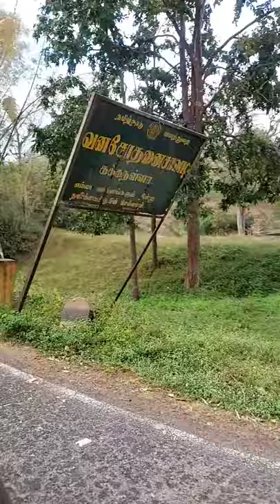Bandipur Tiger Reserve And National Park | Elephant Spotted | Safari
Musician: Rook1e